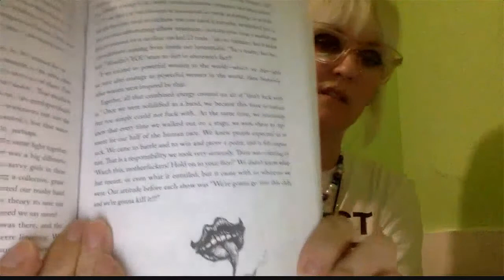TueNighter Tea with The Lunachicks' Theo Kogan and Jeanne Fury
TueNight Founder, Margit Detweiler, talks with Theo Kogan of The Lunachicks and music journalist Jeanne Fury about their new book Fallopian Rhapsody: The Story of the Lunachicks.

Fallopian Rhapsody: The Story of the Lunachicks is a coming-of-age tale about a band of NYC teenagers who forged a sisterhood, found salvation, and fervently crashed the gates of punk rock during the ’90s, accidentally becoming feminist icons along the way. More than that, this is a story about the enduring friendship among the book’s three central voices: Theo Kogan, Sydney Silver, and Gina Volpe.

-About TueNight-

We are women over 40 doing midlife on our own terms. Our online community helps Gen-X women connect with stories and conversations about midlife topics that no one else is talking about.

-The TueNight Social-

Put on the comfy pants and settle into The TueNight Social, a collective of Gen-X women sharing their hard-earned wisdom, stories, and hilarious anecdotes about our grown-ass lives.

-The TueDo List-

Our free, award-winning weekly digest of things we’re writing and loving, including pop culture, midlife storytelling, and more.

-Why People Love TueNight-

"I always say to my husband, "You know, the kick-ass group of women of a certain age" when talking about TueNight. I appreciate the connection, the camaraderie, & honesty particularly regarding topics others don't seem to be talking about." — Sara Armstrong, CT

"This group is made up of some of the smartest and funniest women I've never met, lol. I can come here to vent or ask questions or just read what y’all are saying and it’s ALWAYS relatable to what I’m feeling. And did I mention how funny y’all can be?!?" — Anne Williams DiFebbo, PA